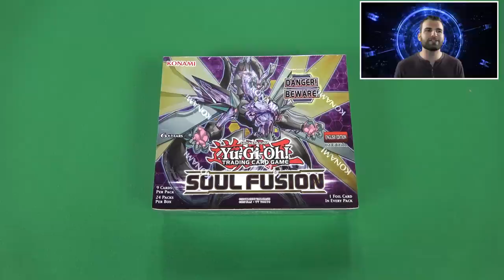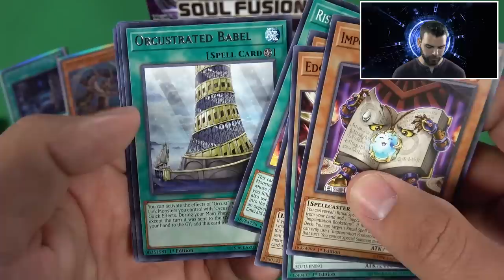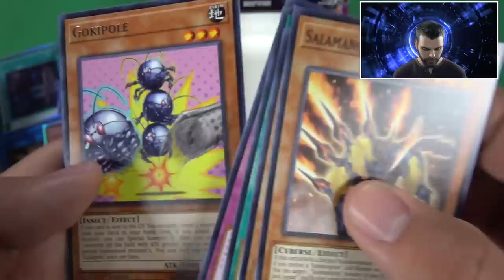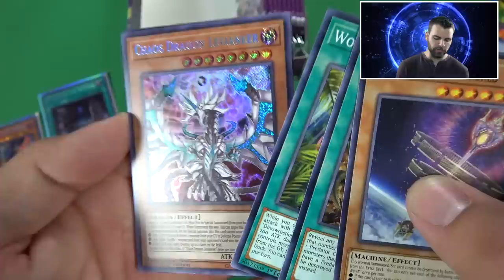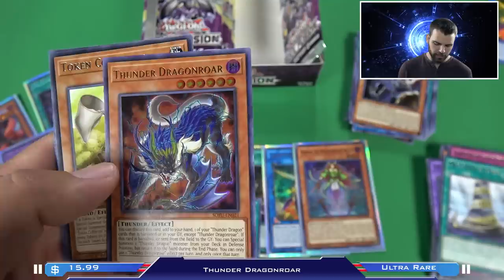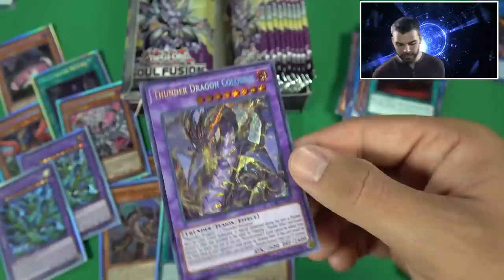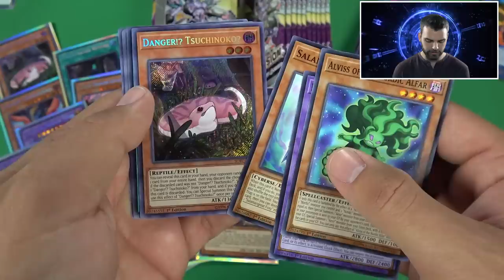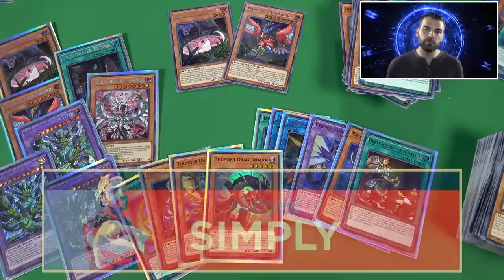*NEW* YuGiOh MASSIVE Soul Fusion Box Opening & Review! THUNDER!!